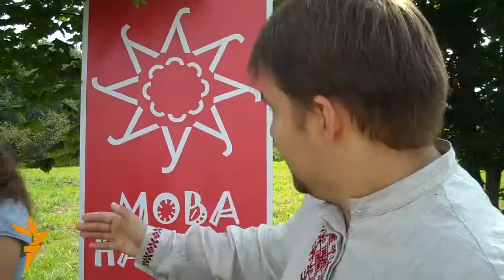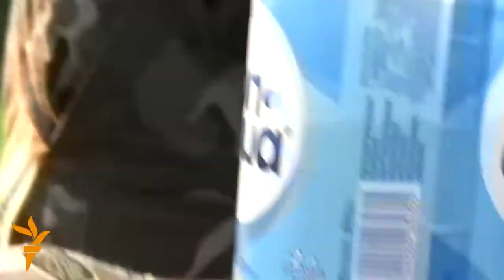Фольк-сьвята «Камяніца 2014»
Міліцыя не дазваляла праходзіць у адзеньні з выразнымі ”Пагоняй” і бел-чырвона-белым сьцягам, настойліва прасіла хаця б вывернуць навыварат.